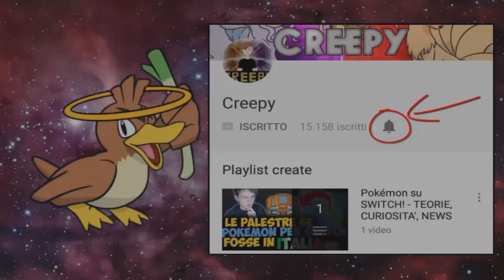DOPPIA EVOLUZIONE RANDOMIZZATA! CHI SARA' KYUREM? - EXTREME CRAZYLOCKE POKEMON BIANCO 2 [EP.25]